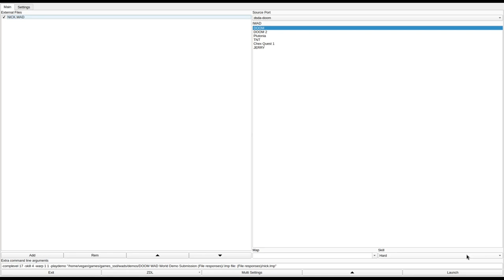DOOM 1 - NICK.WAD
added to the Hall of Shame. I mean, just look at it.
called "Death by shotgun wound..." in the /idgames FTP.
created by Nicholas "shotgunnin" Burr on December 14th, 1995.
from the .txt file included with the WAD:
"As you and your friends are preparing for the drop to the planet your scanners keep repeating Mwa HaHaHaHaHaHaHa! Then your comunications and radar officer yells "The OutPost is Gone!! There is only a Space Station!!!" Your commander tells you and you friends that you are going aboard the station! Get Ready. As you and your friends land in the Hanger you notice something very strange a sky.. Then you realize the Ship is GONE! You have been teleported to one of the Radar assembly's on the station. You notice a gun and a Comp. Map and see there is 2 Radar assembly's and a multiple areas then a ship. Good Luck. "